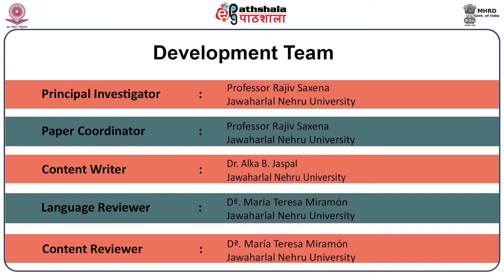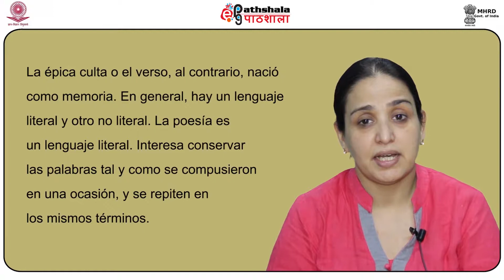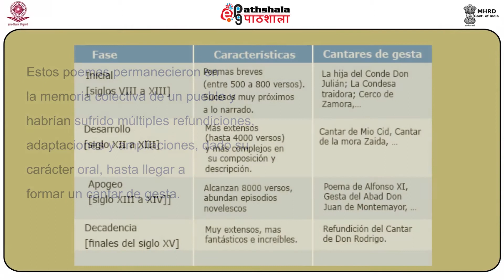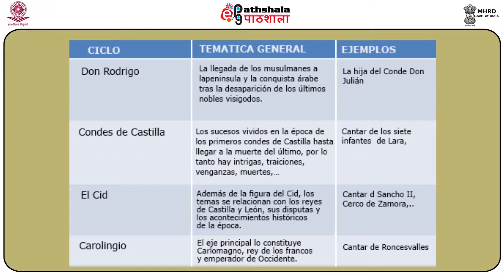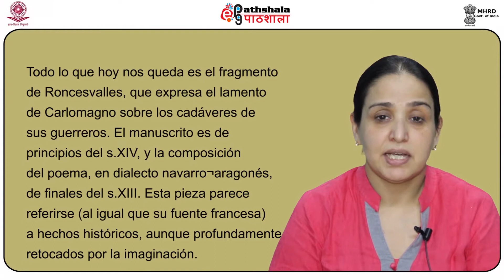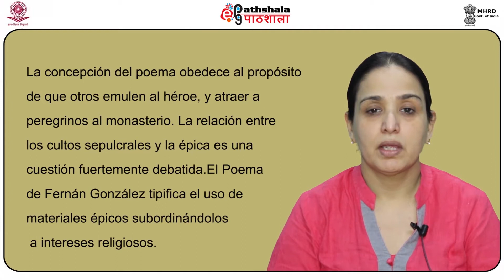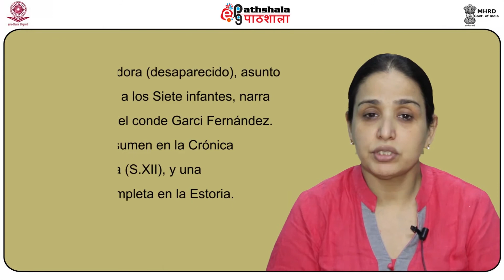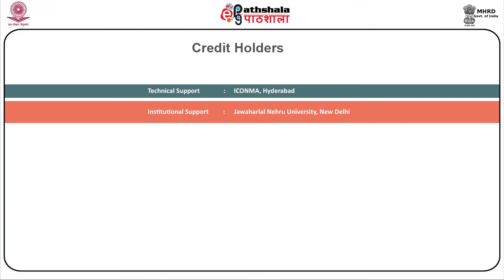La Épica Medieval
Subject:Spanish
Paper:Literatura española : Desde los principios hasta el siglo 16